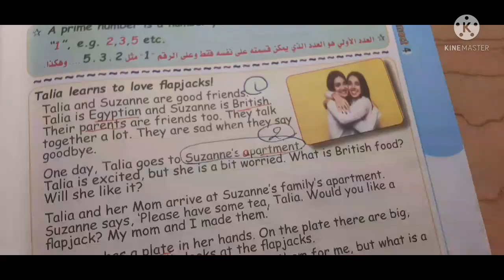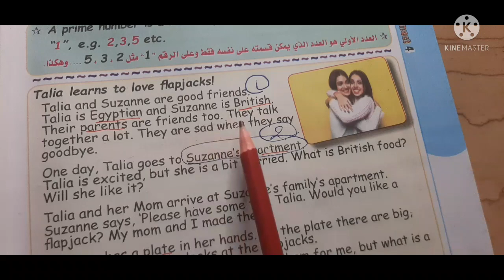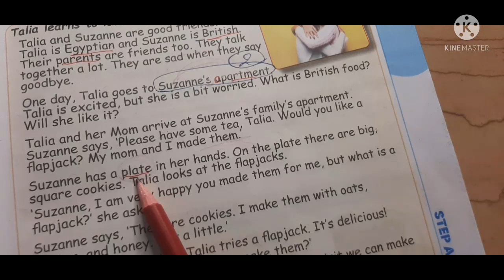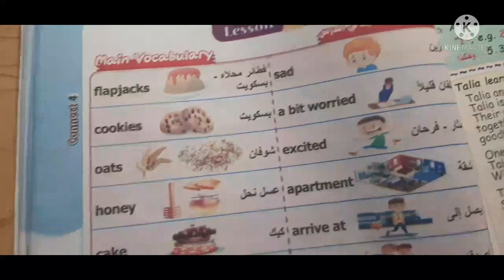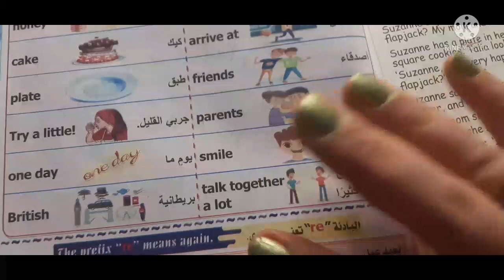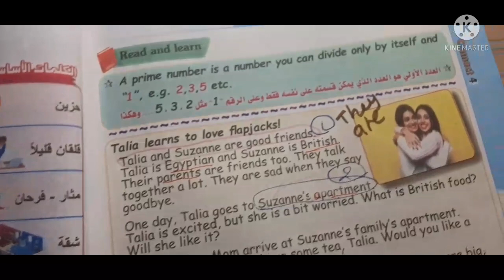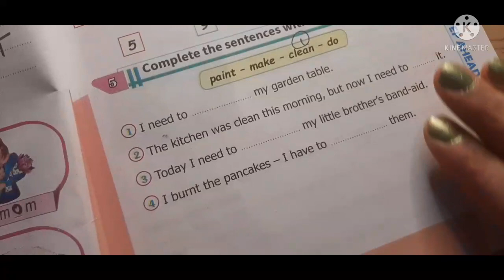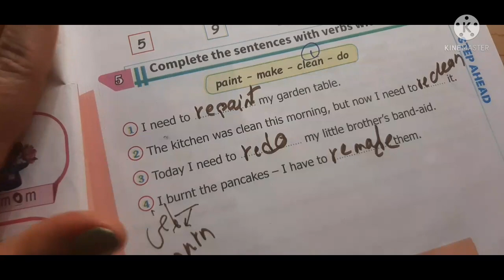كونكت الصف الرابع ،الدرس الرابع ،الوحده الاولي